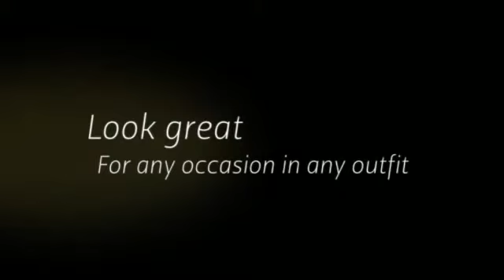Nail Art Reportage Tf1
Re-doing Finger Nail Polish

ONE: Get rid of Polish. I used to paint my nails at night, but I had way too many nights where I got sheet marks on my nails. Now I eliminate my polish during the night and after that color in the morning. Though it might not be true, I also like to give my little fingers a nice break from paint... even if it's just for a night! I use normal nail improve cleaner through the substance store and cotton rounds. I saturate the cotton and press it in opposition to my nail for several moments. I swipe and perform repeatedly as necessary. Sometimes, if I've used red polish, I pour remover into the cap. I Then dip a q-hint in the press and cap the final of the q-tip to the ends of my fingernails or toenails. (Those parts are tough! )

Two: I wash my hands and wrists. Constantly. I have a severe trouble with just how the nail improve cleaner makes my hands and wrists feel. I Then use a lot of cream. (See, that's where removing during the night is useful! Lotion on the fingernails can hinder polish.)

three: I'm appropriate handed... BUT my left-hand drinks really poorly. Even though I ought to be much better at artwork my left-hand, my hands and fingers will never hold still. I always begin with the clean inside my right hand my left hand on the dinner table. This is something I do for my shaky hand, but it actually really helps with painting in general: I push my fingers firmly to the table. I color from my pinky finger to my index finger. I turn my hands 90 degrees in order that my fingers suspend off the kitchen table and my thumb is perpendicular on the benefit.

four: I Then move to painting my right-hand. Same strategy, same technique.

five: I undergo with the same strategy to do a 2nd coat. (For many shades, like lighter weight colors... I color still another coat! )

SIX: Regardless of what, We have to sit still for around ten minutes. Even when they believe kind of free of moisture or seem dried out, the fingernails or toenails can smudge the minute you tap it. , smears. not rather.smudges and Dents One particular remedy I've learned that operates the ideal, are these swift free of moisture drops. Awesome. I still stay for a time to guarantee the improve has hardened.

Seven: I use the Julep Freedom Polymer Top Coat if I'm going somewhere important and need my nails to really be amazing. These things tends to make your fingernails really feel more challenging than, effectively, nails. It prevents chipping, works truly easily, and is way cheaper than obtaining Gel or Shellak. Much better? It's a piece of cake to remove if you in fact wish to remove it.